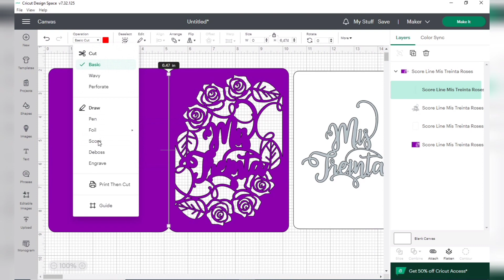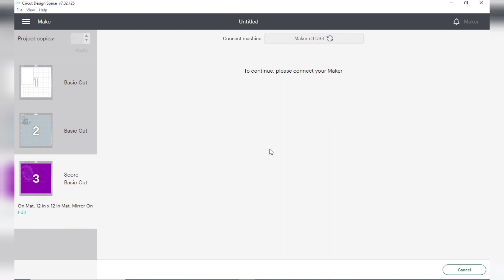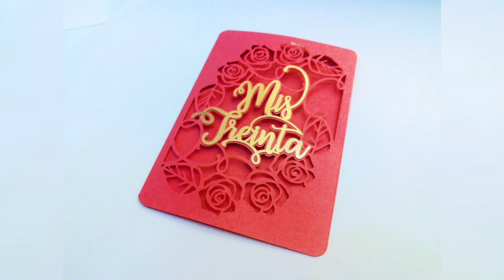30th birthday card invitaciones Cricut Made SVG files